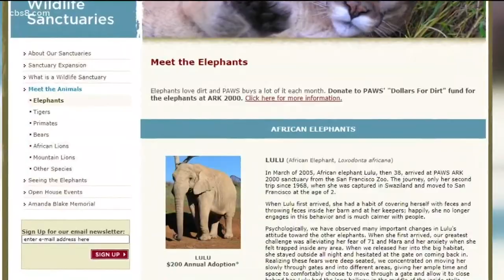Man enters elephant enclosure at San Diego Zoo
The 25-year-old father said he was trying to get a close-up picture with his daughter and an elephant.